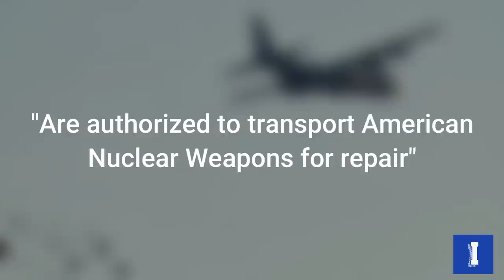The US Military is Missing 6 Nuclear Weapons!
Between 1950 and 1980, The US Military has had 32 documented nuclear weapon accidents that involve the unexpected accidental launching, firing, detonating, theft or loss of the weapon. To date, six U.S. nuclear weapons have been lost and shockingly never recovered. Below you will find a breakdown of the situations that lead to this shocking statistic.